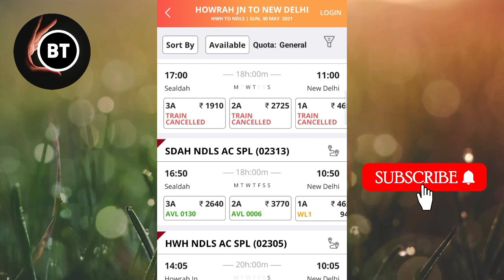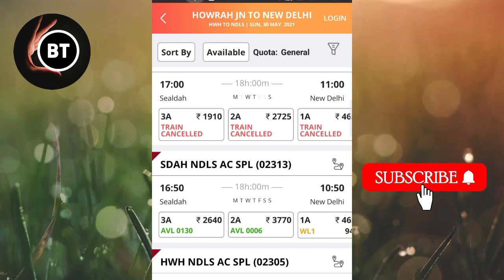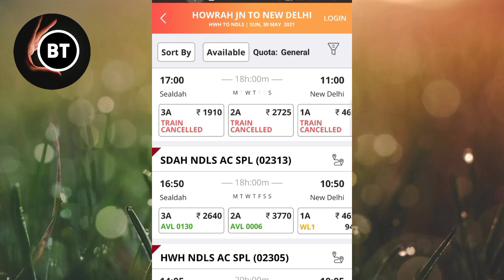ट्रेन कैंसिल हो गया तो क्या करें? पैसा रिफंड मिलेगा या नहीं?What to do if the train is canceled?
ट्रेन टिकट रिलेटिव वीडियो

👉 ट्रेन टिकट बुकिंग Google per se payment Karen

👉 ट्रेन टिकट बुकिंग करते समय boarding station change करने का आसान तरीका

👉 टिकट बुकिंग में reservation choice option क्या काम का है